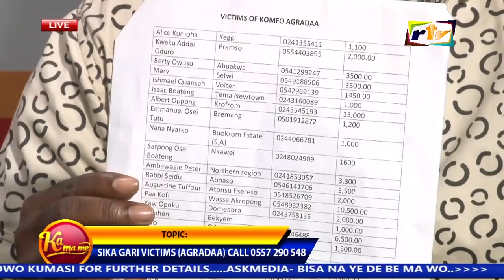S!ka gar! victim (Agradaa) mUst call Accra circuit coUrt on this number...4 their money..